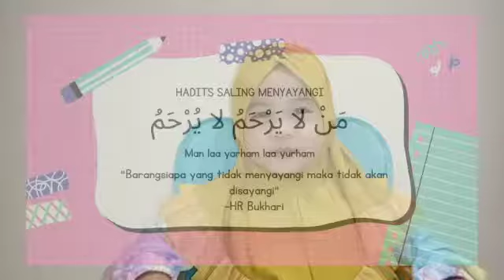Hafalan Hadis || Saling Menyayangi || jangan Marah || Adzab makan || Menjaga Kebersihan